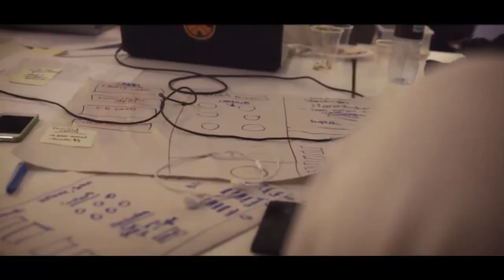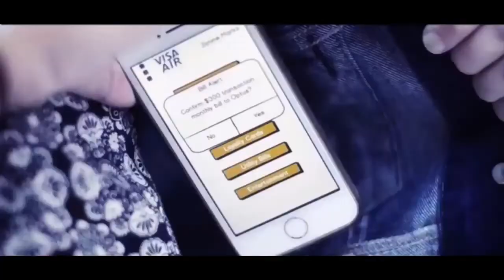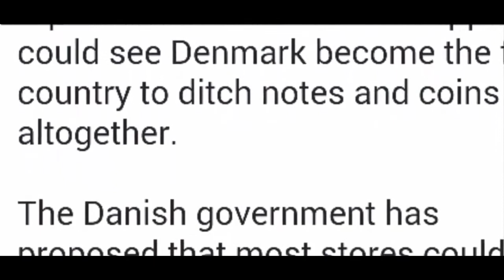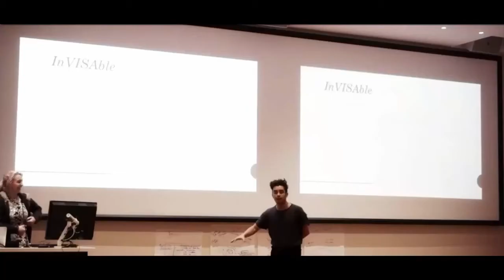Mandatory RFID Implantable Microchips Coming Soon ( VISA )